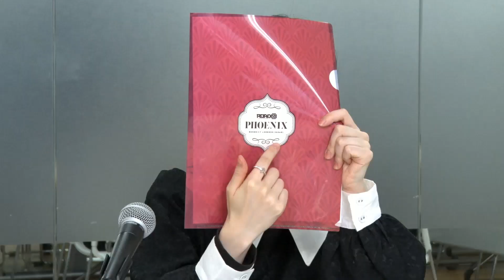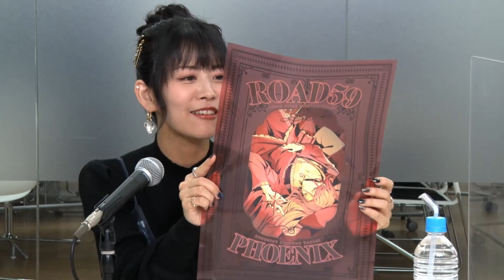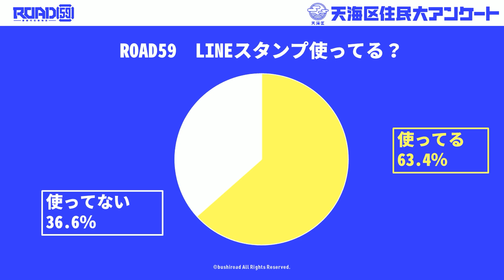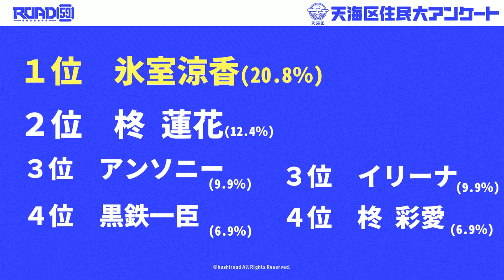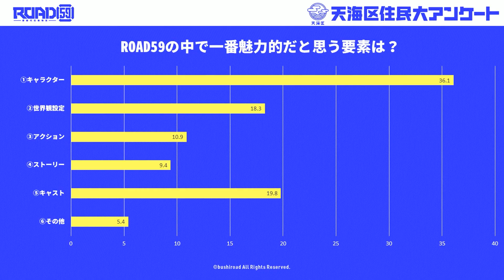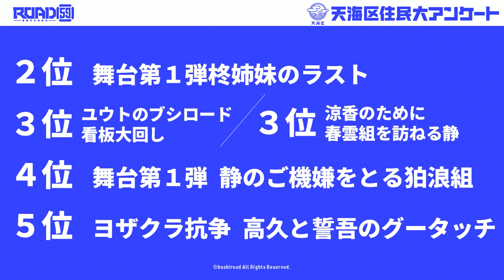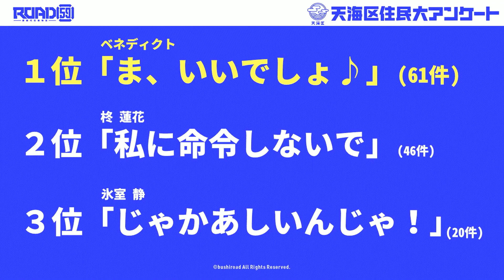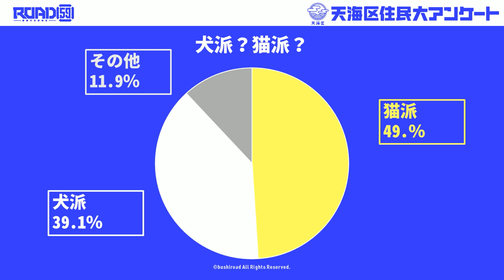舞台第１弾上演１周年記念！新情報発表！ ROAD59生放送【アーカイブ】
番組概要：「舞台第１弾上演１周年記念!新情報発表! ROAD59生放送」
放送日時：2021年12月6日(月)20:00～
出演：
【狛浪組】相羽あいな (氷室 静役)
【黒条組】工藤晴香 (柊 蓮花役)

00:00　オープニングトーク
04:58　ROAD59フェア　新作グッズ情報
10:53　描き下ろし　ベネディクトクリスマスイメージイラスト公開
14:04　フェア特典＆ 蒼井翔太 サイン入りグッズプレゼントキャンペーン情報
16:33　ベネディクト（cv. 蒼井翔太 )による店内放送情報
17:58　舞台衣装展示情報
19:57　舞台第１弾無発声応援上映会＆前田誠二 ＋白又敦　トークイベント情報
27:16　2021年9月イベントディレイ配信情報
32:17　天海区住民大アンケート結果発表

「ROAD59 -新時代任侠特区-」舞台第１弾上演１周年を記念した生放送を12月6日(月)20時よりYouTubeにて配信！
相羽あいなさん(氷室 静役)、工藤晴香さん(柊 蓮花役)が新情報や作品にまつわるトークをお届けします！ぜひお見逃しなく！